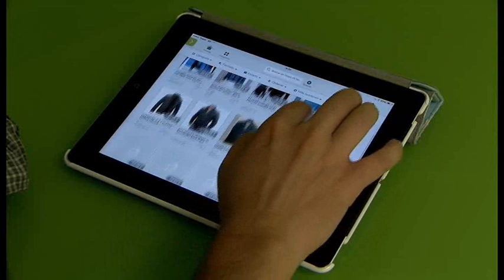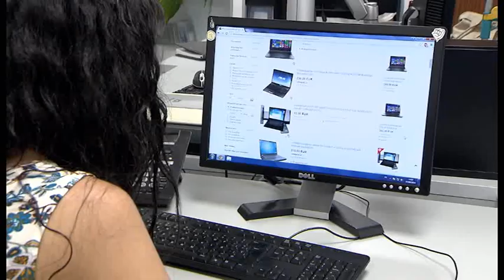Cada murciano gastará 221 euros en regalos navideños